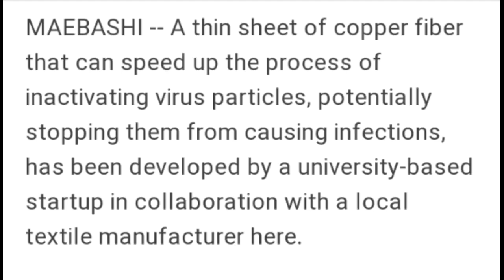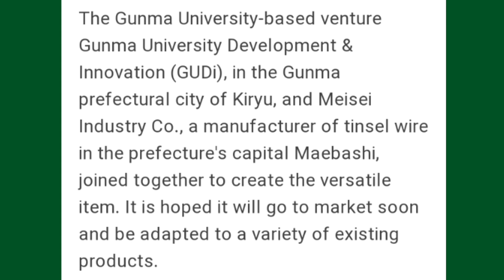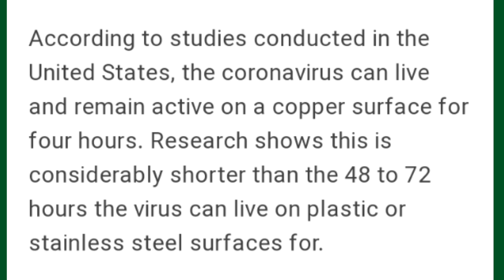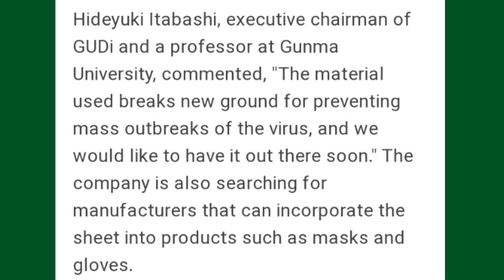Japan develops antibacterial copper sheet mask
coronavirus tips
coronavirus usa
coronavirus map
coronavirus italy
coronavirus airborne
coronavirus antibody test
coronavirus cases
coronavirus china
coronavirus cure
coronavirus deaths
coronavirus early symptoms
coronavirus effects
coronavirus facts
coronavirus fever
coronavirus graph
coronavirus hot spots
coronavirus history